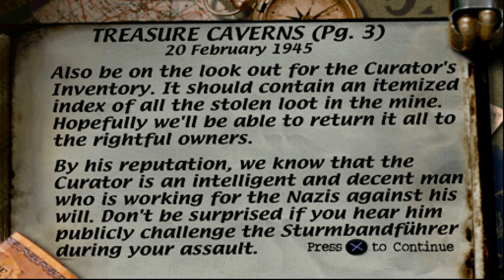Medal Of Honor [PS1] - Treasure Caverns | 4K60FPS Upscaled